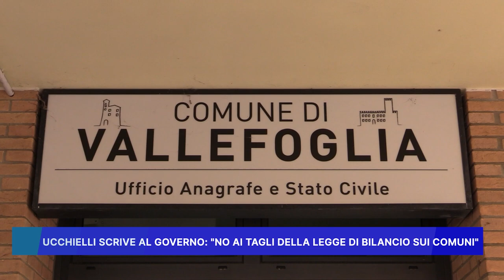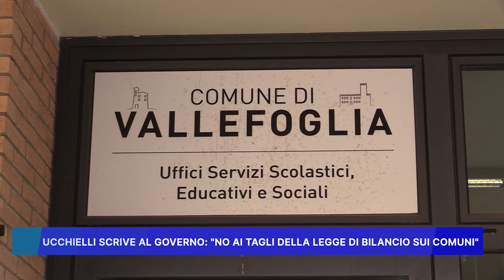UCCHIELLI SCRIVE AL GOVERNO: NO AI TAGLI DELLA LEGGE DI BILANCIO SUI COMUNI